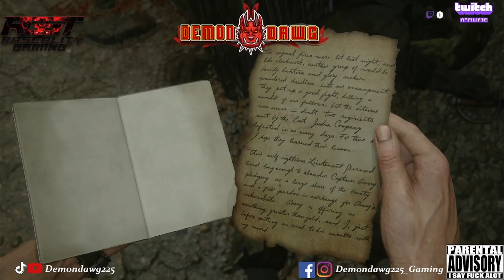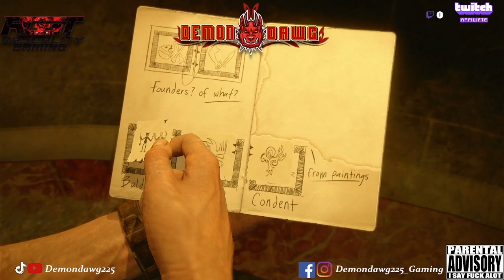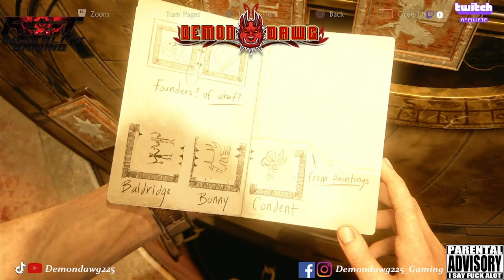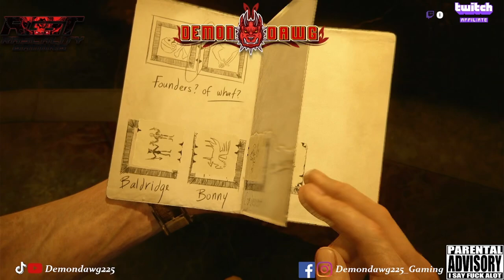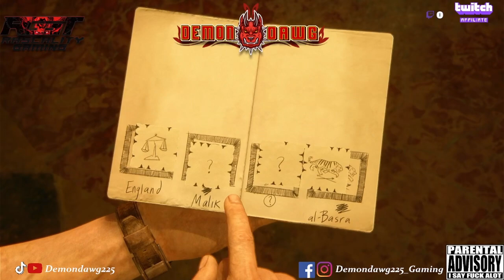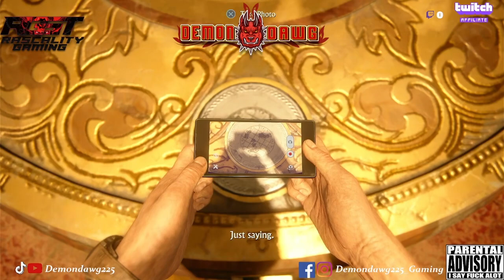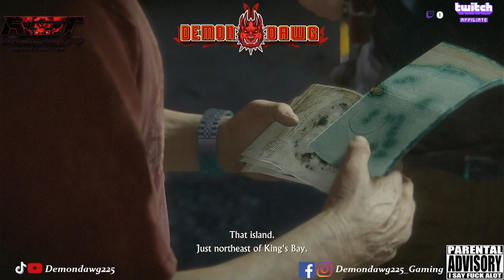RGST Uncharted 4 A Thief's End Part 5 [The Twelve Towers, Hidden in Plain Sight]